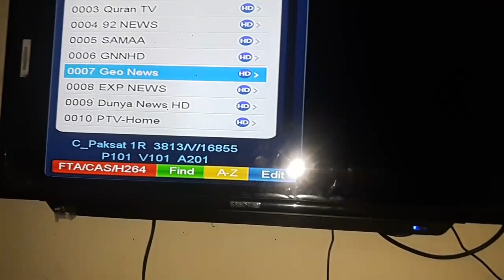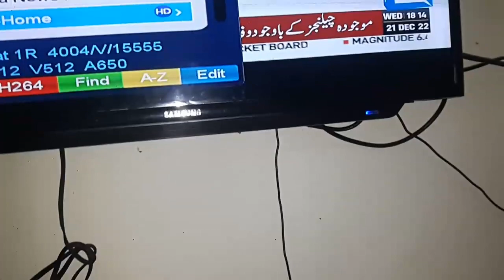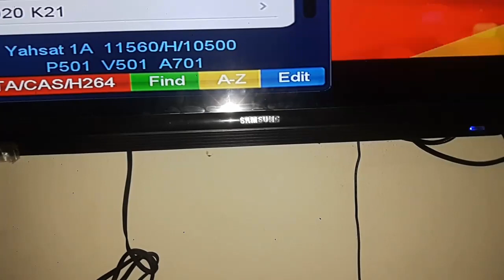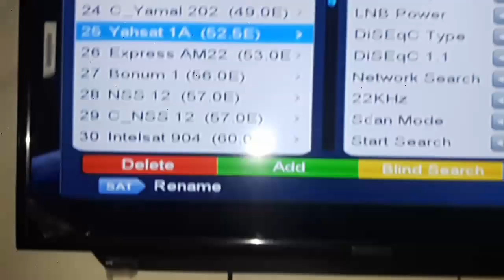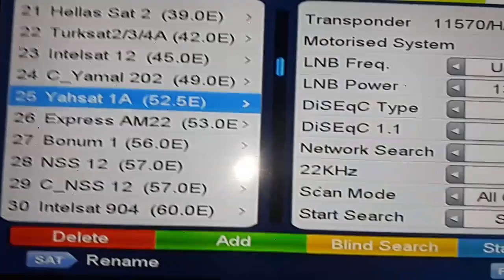How to Watch paksat38E and yaha sat52.0 together only one Satellite